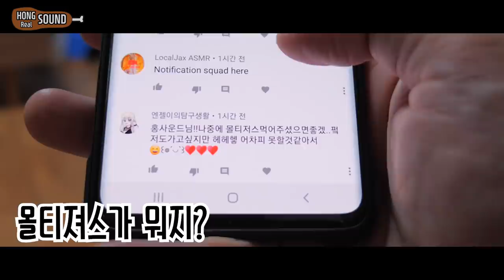따끈한 생크림에 몰티져스 듬뿍 리얼사운드 먹방! | 맛은 솔직히 말씀드리면... | MALTESERS IN HOT CREAM EATING SHOW! MUKBANG!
몰티져스 맛있어요 ㅋㅋ 진짜 당충전 빡! 되는 느낌!
우리나라에도 이런 초코볼 팔면 좋을 것 같은데 아쉽.. ㅠ ㅎ
근데 저는 차갑게 해서 한개씩 먹는게 제일 좋네요 ㅋㅋ
그리고 마무리로 우유한잔~ 하면 아주 행복해져요 ㅋㅋ